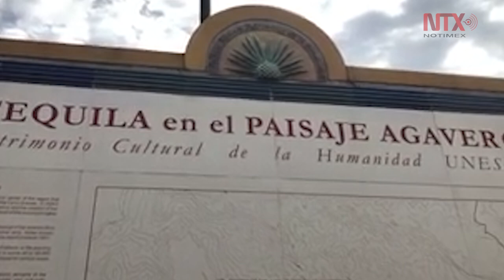El Paisaje Agavero embellece a la Ruta del Tequila en Jalisco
Destilería, gastronomía, hoteles y otros servicios turísticos ofrecen los 8 pueblos que conforman el Paisaje Agavero en Jalisco